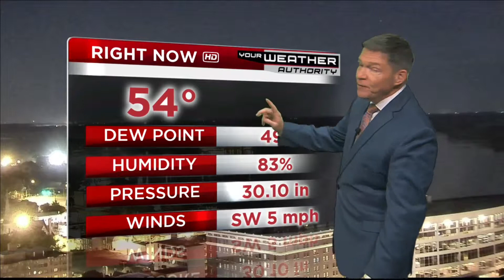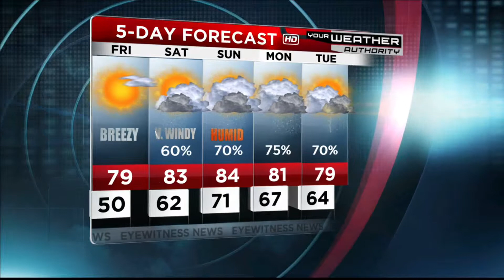Wayne's Detailed Forecast - June 13, 2019